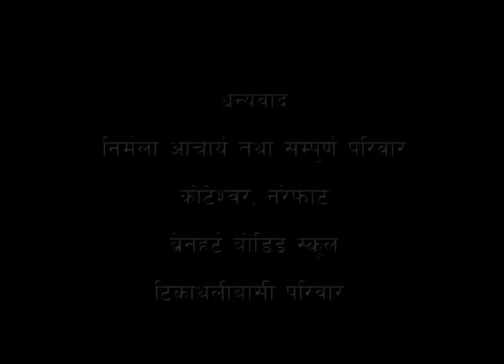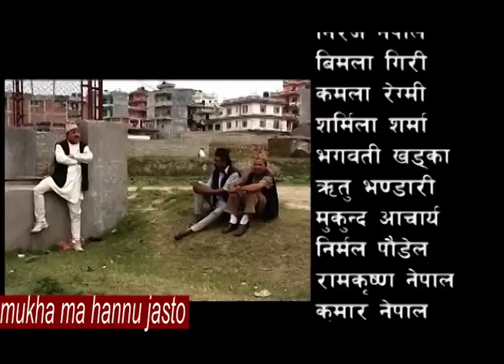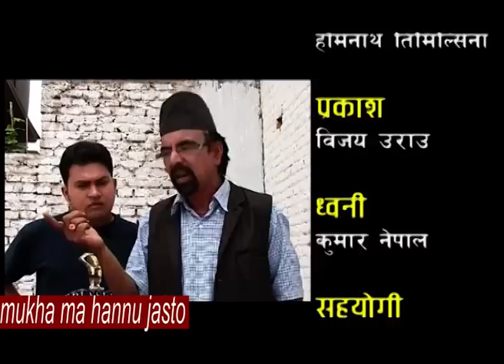New Nepali Comedy Serial । कुल बहादुर काका । भाग ८ । Kul Bahadur Kaka Shivahari Paudyal.Krian k.c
Shivahari Paudyal.Krian k.c, Rajaram paudyal, Manoj Acharya, shivahari acharya, Niraj Nepal, Kamala Regmi, Bimala giri, sharmila sharma, Bhagawati Unika khadka, Ritu vandari, Krishna murari dhungel, etc